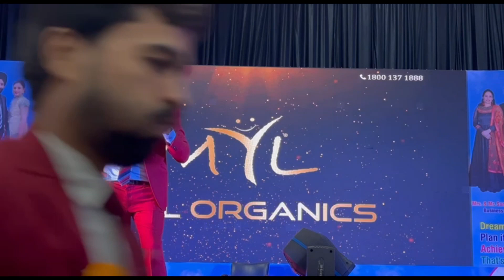Jabalpur Seminar | Mr. Sanjay Dhiman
Mr. Sanjay Dhiman is a Founder of

➡️ High Caliber Training Foundation

➡️  Corporate Trainer, Business Coach, Reformist  & a Successful Info-Preneur

➡️ Highly Demandable Speaker in India For Mega Training Events

➡️ Most Crowd Puller Speaker in India

He makes Education lively, Effective and full of fun. More than 20 lac people have been inspired by Mr. Sanjay Dhiman high-energy speeches and interactive workshop in last 20 years. These results are not just through his powerful, energetic and vivacious personality but also because of his ability to relate directly to the masses. Quite evidently because of his humble background.